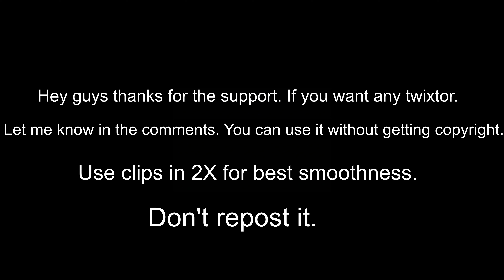Jujutsu Kaisen Trailer 4k Twixtor No CC Part-1